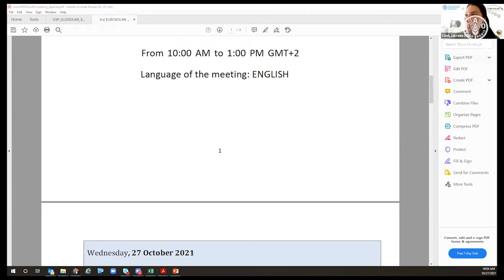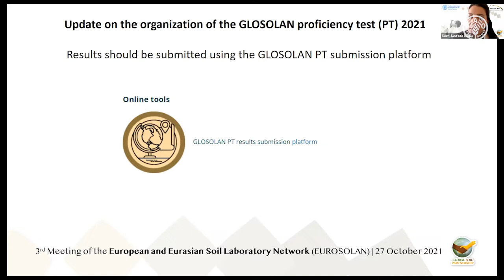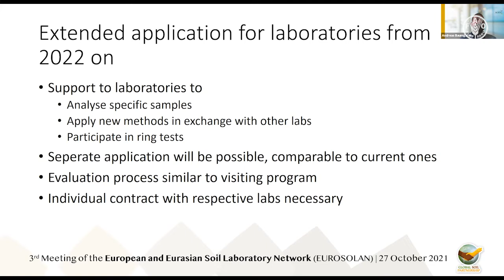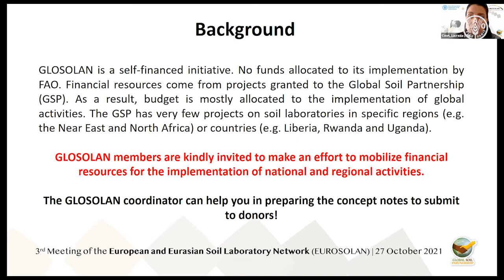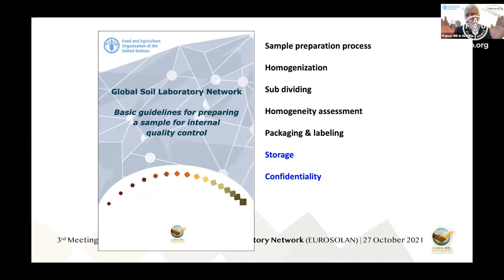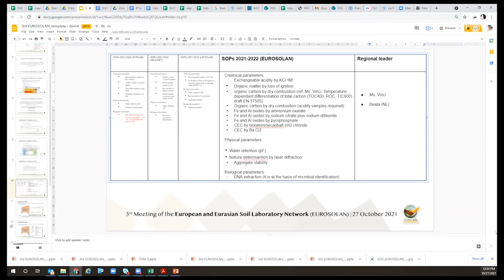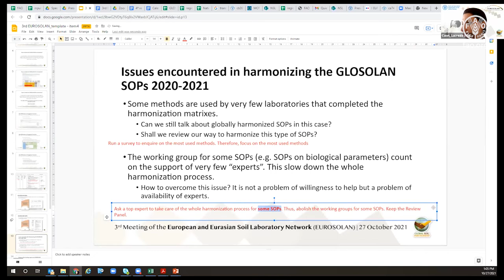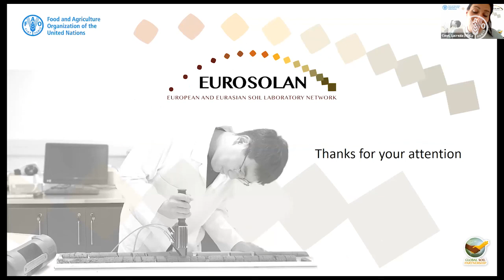3rd meeting of the European and Eurasian Soil Laboratory Network (EUROSOLAN)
The 3rd meeting of the European and Eurasian Soil Laboratory Network (EUROSOLAN) was held virtually on 27 October 2021. EUROSOLAN members met to revise the regional work plan and to define the position of EUROSOLAN in GLOSOLAN